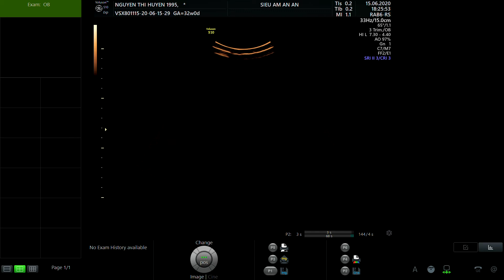NGUYỄN THỊ HUYỀN